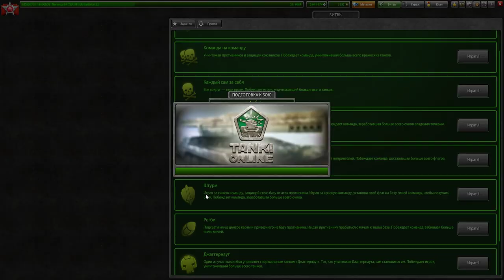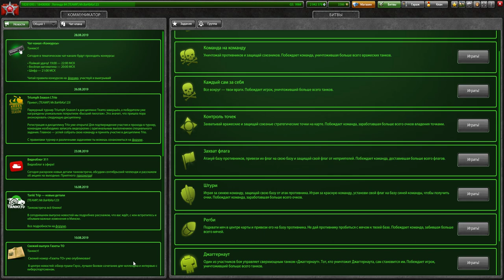ПОЧЕМУ МАТЧМЕЙКИНГ СТАЛ НАМНОГО ИНТЕРЕСНЕЕ?НАБИЛ 3400 ЗВЁЗД ЗА МЕСЯЦ В ТАНКАХ ОНЛАЙН